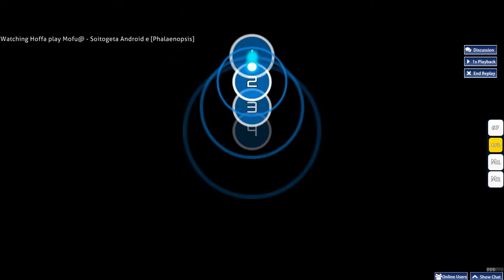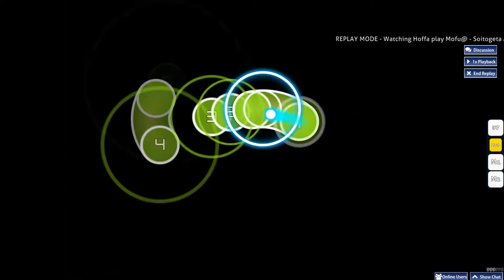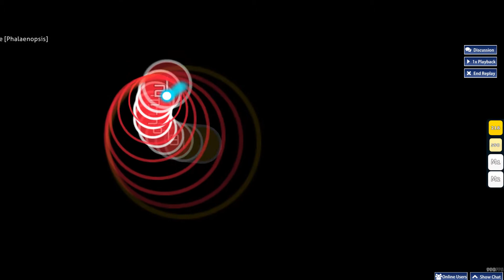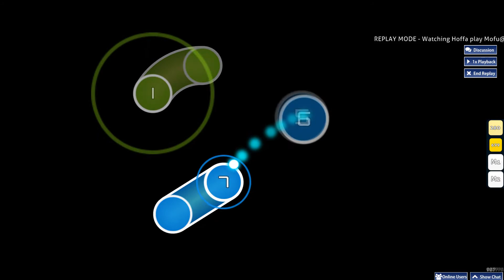Mofu@ - Soitogeta Android e